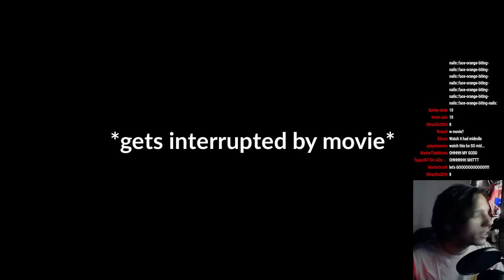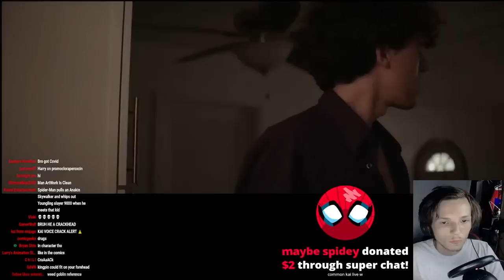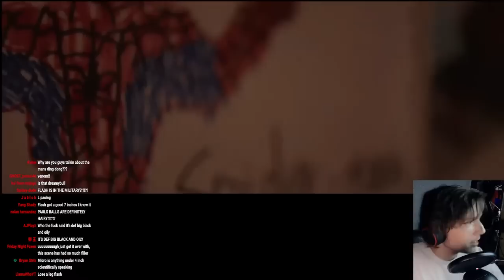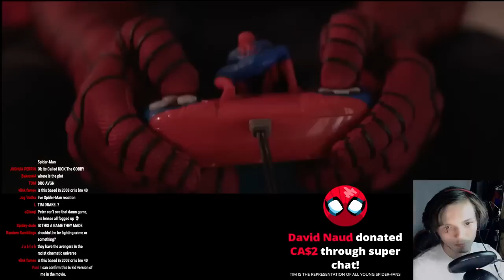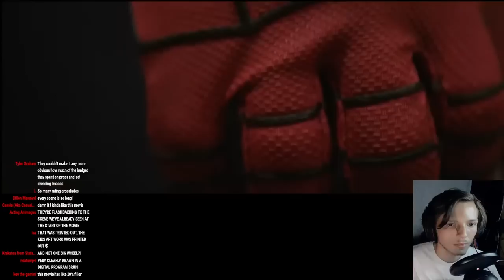PSM reacts to SPIDER-MAN LOTUS